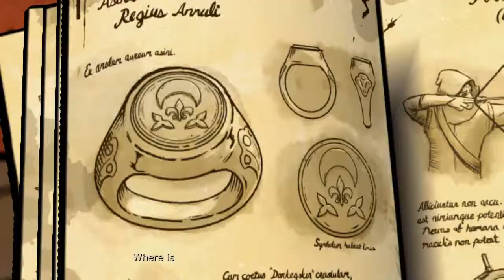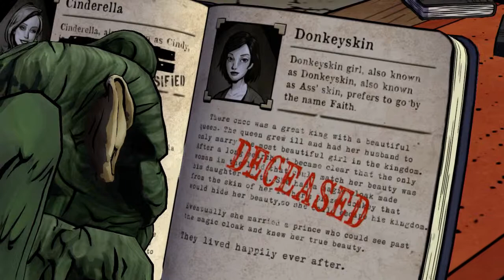The Wolf Among Us Episode 1 "Faith" playthrough w/ thisguythatgame pt6-Figuring Out Symbols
Welcome to The Wolf Among Us! An awesome interactive game made by the company who brought us The Walking Dead game. This game is intense, funny, and just an overall well made game. This is my playthrough of the first episode titled "Faith"